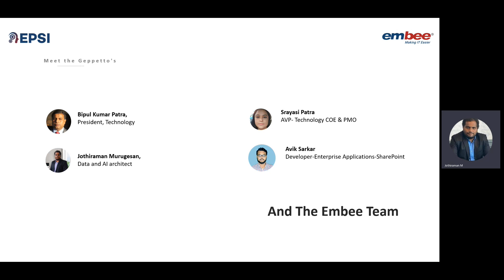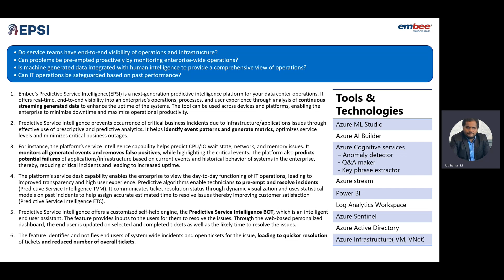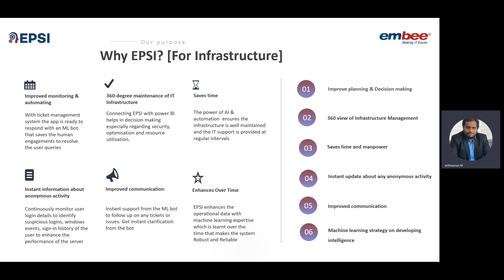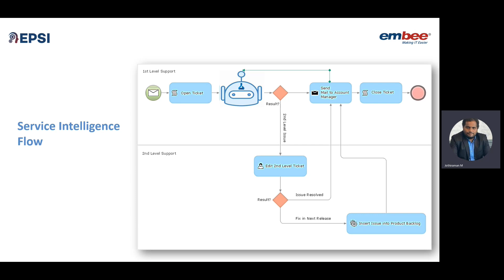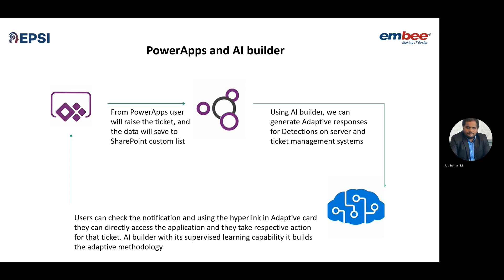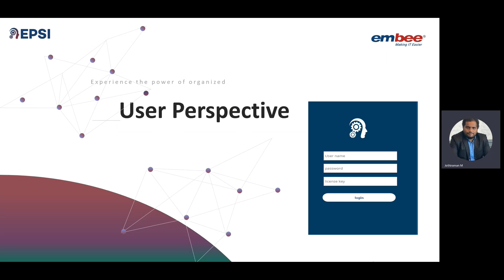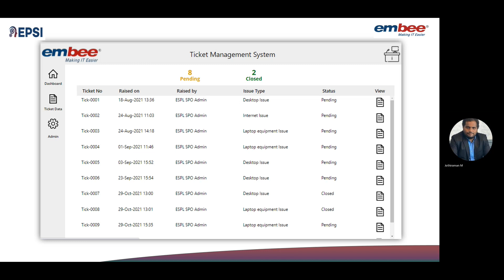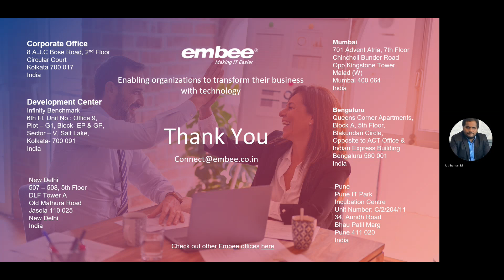Improve uptime and reduce system failures with Embee’s Predictive Service Intelligence (EPSI)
Are you also facing issues such as a high volume of support tickets, downtimes, server overload and system failures?

Embee’s Predictive Service Intelligence(EPSI) is a next-generation predictive intelligence platform for your data centre operations. It offers real-time, end-to-end visibility into an enterprise’s operations, processes, and user experience through analysis of continuous streaming generated data to enhance the uptime of the systems. The tool can be used across devices and platforms, enabling the enterprise to minimize downtime and maximize operational productivity.